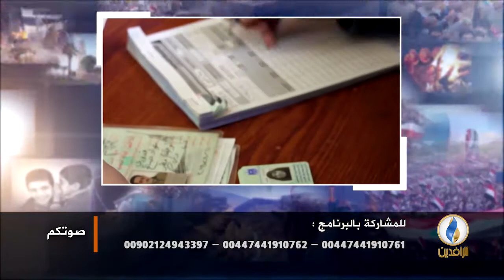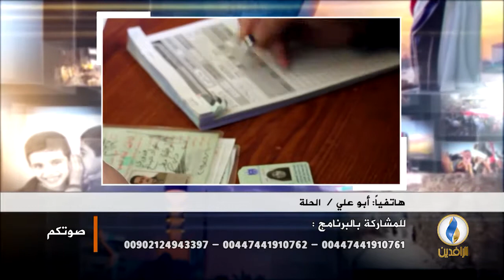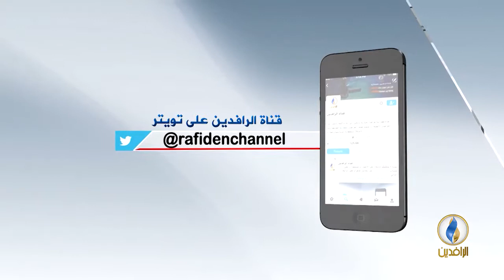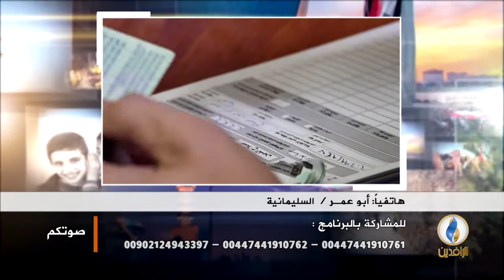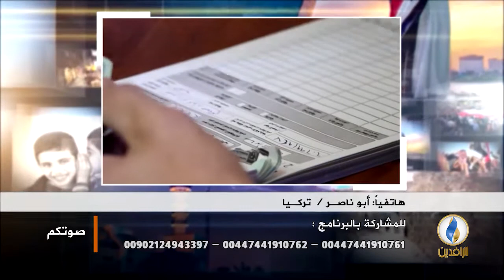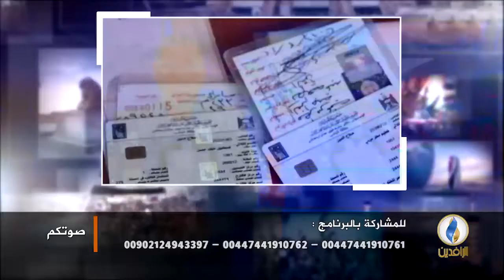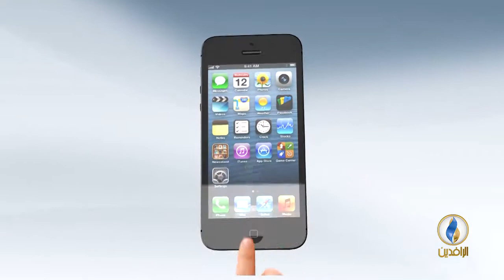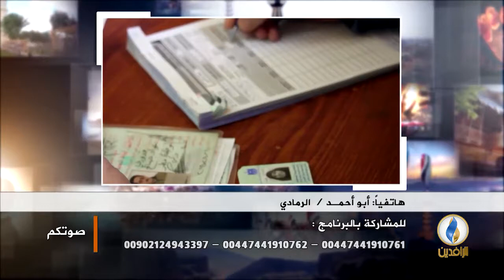صوتكم. شراء البطاقات الانتخابية في العراق.